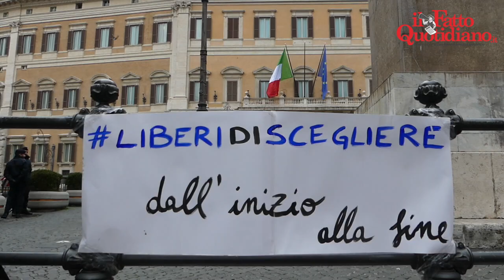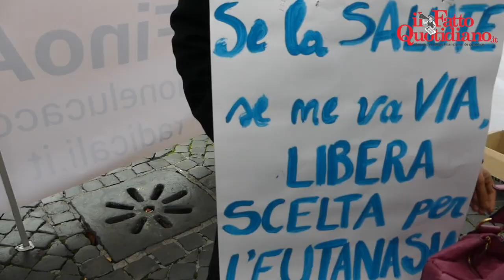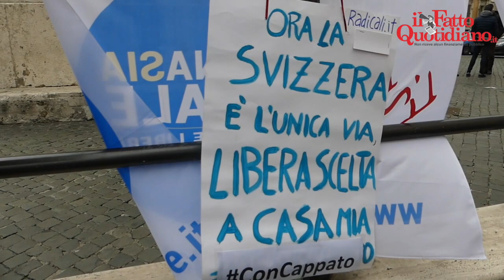Biotestamento, Bonino: "Carne e ossa, dolore e sangue. E&#039; legge al di là di tutto"